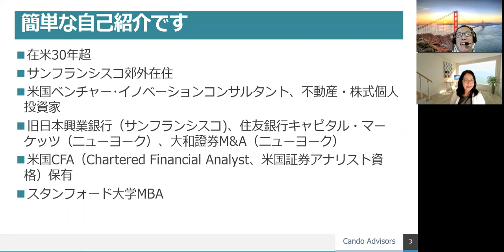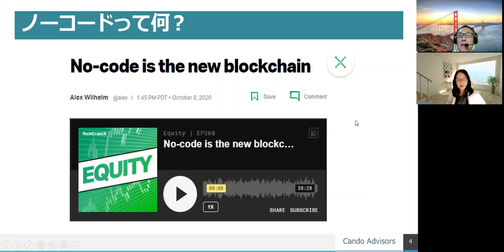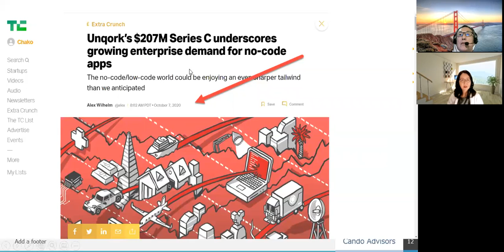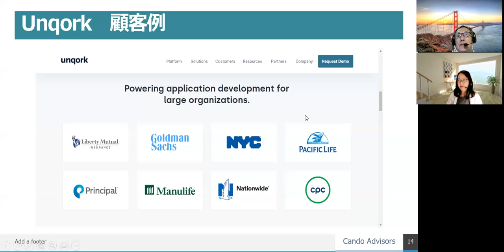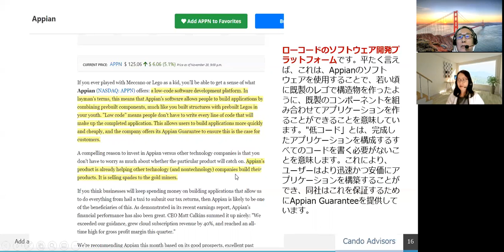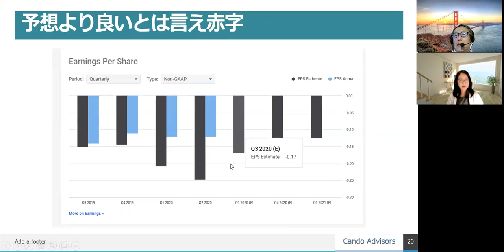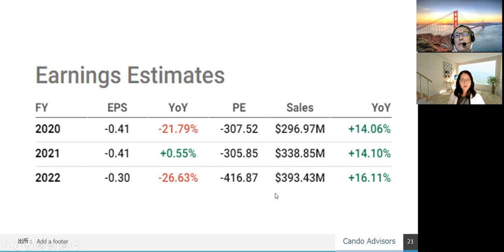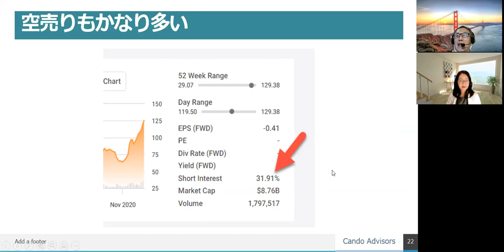ローコード・ノーコード：急騰のアピアン（APPN）は買いなの売りなの？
YouTubeにはない情報も！「川田重信のありがとうアメリカ株式」